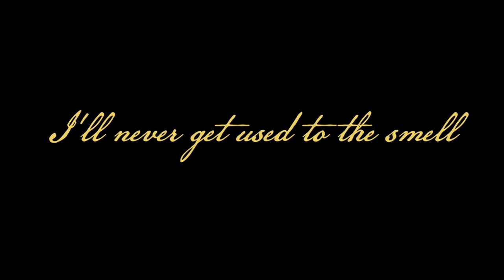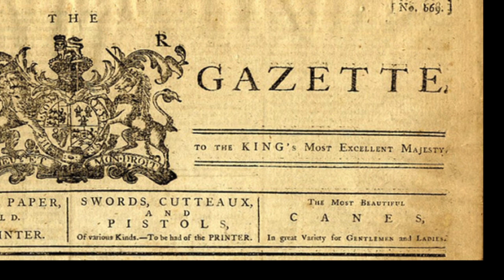Washington's Providence Book Trailer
Washington's Providence - Author Chris LaFata Click "Show More" for Book Description

Former history professor John Curry has been recruited by a time-travel company to scout the best vantage point for clients to witness the inauguration of the first President of the United States. There's just one problem: When he arrives in 1789, there is no inauguration—and no United States. Until this point, the time-travel job has had its perks. Getting relationship advice from the legendary lover, Casanova, was valuable. Accompanying Casanova to the opening night of Mozart's opera, Don Giovanni, was even better.

But being stranded in the British Colony of New York isn't what he signed up for. Few people have even heard of George Washington, and the short-lived American Revolution failed—presumably because Washington wasn't alive to lead it. John always knew history could change on a dime, but not after it already happened. Right?

After learning Washington was killed thirty years earlier during the French and Indian War, John realizes the only way he can return home is to ensure there's a United States to return to. Everything hinges on keeping Washington alive—not the easiest task protecting someone famous for leading battles on the front lines while perched on a horse. While traveling further back through time to protect Washington, he uncovers a secret the Freemasons have kept for more than two and a half centuries and learns that the history he thought he knew was completely wrong.